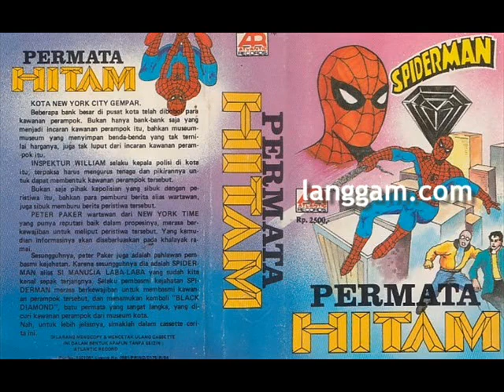SPIDERMAN - PERMATA HITAM (BAGIAN KEDUA)